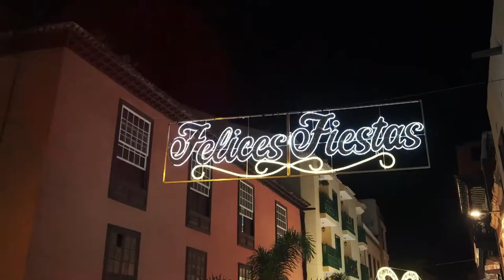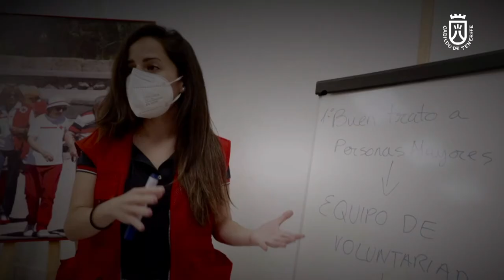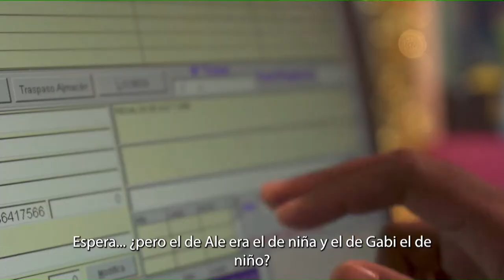⏹️ la tertulia | Félix Rojas | 22 diciembre